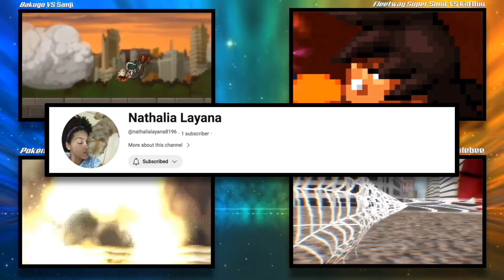INVINCIBLE vs IZUKU MIDORIYA (Invincible vs My Hero Academia) | CARTOON FIGHT CLUB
INVINCIBLE vs DEKU (Invincible vs My Hero Academia) | CARTOON FIGHT CLUB This is a sub-series known as OMNI-MAN OMNI-SPAM!

Some Scenes during the animation have been rotoscoped by the animator to reference Invincible episode 8. Bardock Sprites
Omni-Man Sprite Based off of Green Lantern, Mugen by Enzo, Buyog2099, Arque, and McCready

Seventeen-year-old Mark Grayson is just like every guy his age, except that his father is Omni-Man, the most powerful superhero on the planet. As Mark develops powers of his own, he discovers his father's legacy may not be as heroic as it seems.